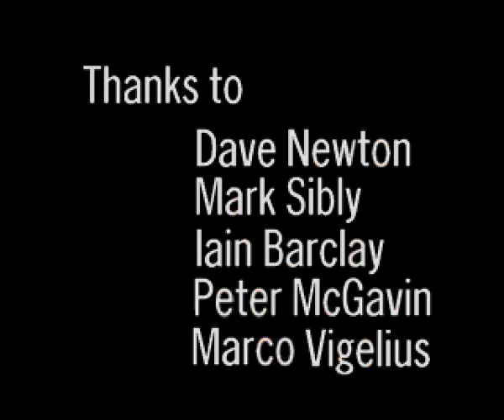Zombie Massacre - Amiga Game Intro Only (Gloom 4)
Amiga Game Zombie Massacre Intro by Alpha Software 1998